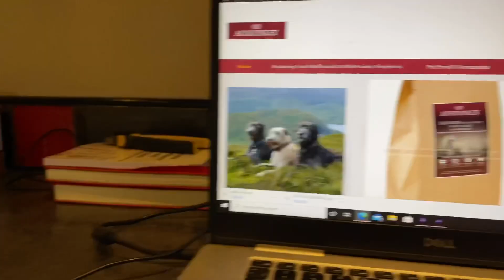Pt.2 Irish Wolfhound Rehome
We picked 4 1/2 year old Nell up on Saturday a dog we bred that needed rehoming due to no fault of her own.  she has done amazing in such a short space of time.  It is now Monday evening and Nell is fitting in just perfect ❤️